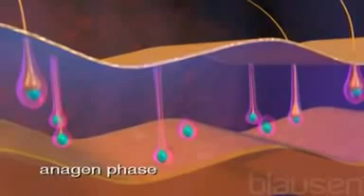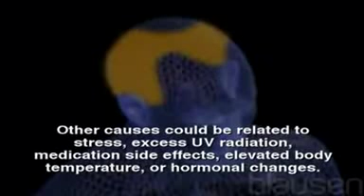Proses kerontokan rambut Androgenetic Alopecia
Proses kerontokan rambut karena faktor keturunan (androgenetic alopecia).  Ilustrasi ini dibuat untuk dan hair loss control clinic indonesia.